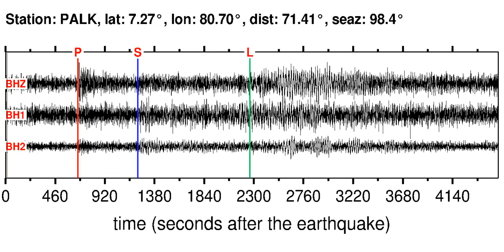PALK Soundquake: 3/14/2012 21:13:11 GMT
This is a sonification of the New Britain Region, P.N.G. 6.4WP earthquake (3/14/2012 21:13:11 GMT). It was made from a seismogram recorded by the global seismic station PALK in SRI LANKA.